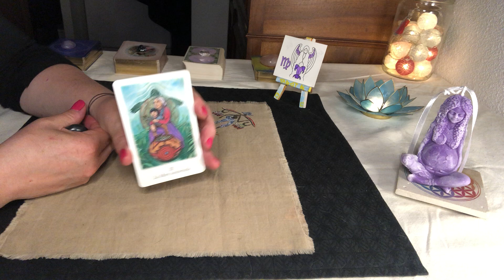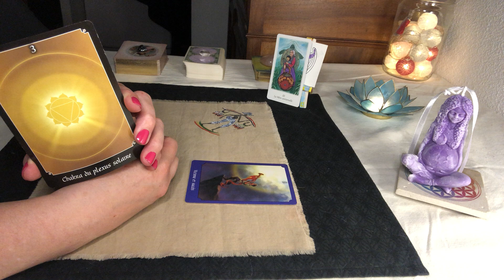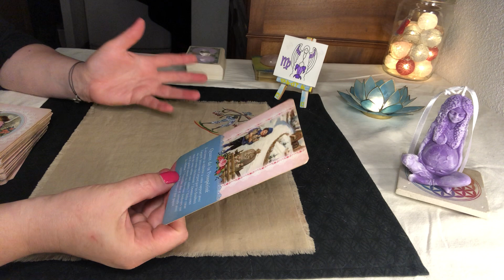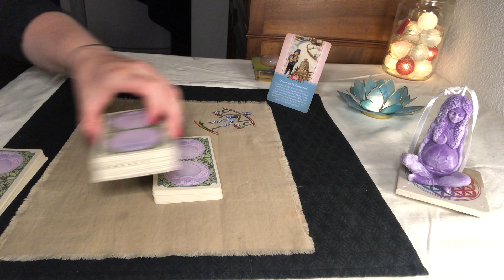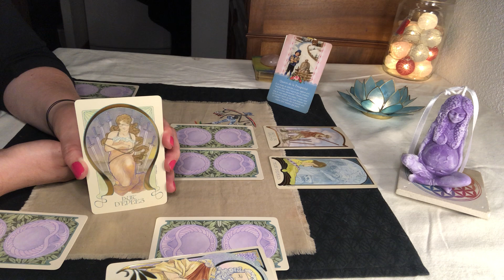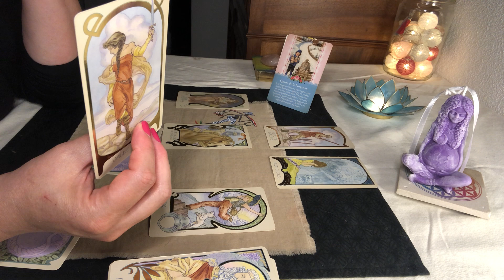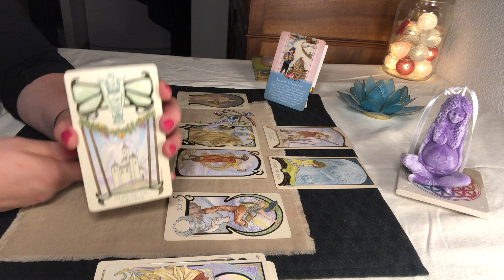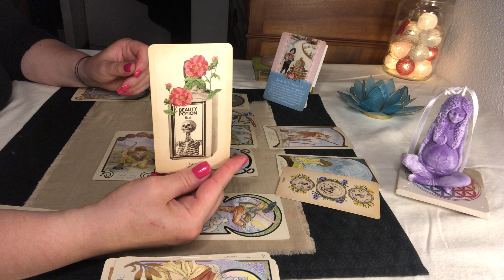Vierge mai 2022: continuer à tracer votre route lumineuse et créative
Bonjour à tous, bienvenue sur la chaîne de Tarot Kâm

                                                                  Vibrez haut, pour mieux vivre.

                                                                                ⭐ Namasté ⭐

🔮+++ VOICI LES JEUX DE TAROTS ET ORACLES UTILISES POUR CE MOIS DE MAI 2022+++🔮
- le  Vision Quest tarot
- le tarot de l'illumination
- le tarot du bien-être
- Messages de guérison de l'Egypte ancienne